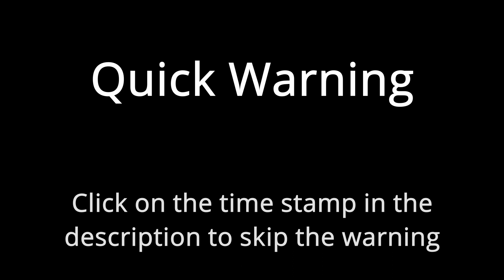Night Riding at Hidden Spring Ranch! 2021 Honda Rubicon 520!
This is one of the videos I took of us riding at night at hidden spring ranch during the 4th of July event! Hope you all enjoy!
0:00 Warning
0:58 Start of the video